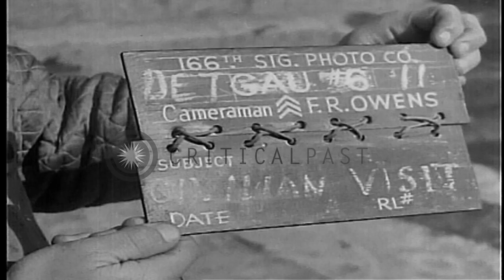Civilians look at wagons filled with dead bodies at Buchenwald Concentration Camp...HD Stock Footage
Civilians look at wagons filled with dead bodies at Buchenwald Concentration Camp in Germany during World War II.

Buchenwald Concentration Camp in Germany during World War II. A large crowd of German civilians moves in and about the concentration camp. Women weep. An inmate uncovers his feet and shows deterioration of toes due to lack of medical care. Wagons filled with dead bodies of victims. German civilians look at the dead bodies. Location: Germany. Date: April 16, 1945.

57,000+ broadcast-quality historic clips for immediate download.